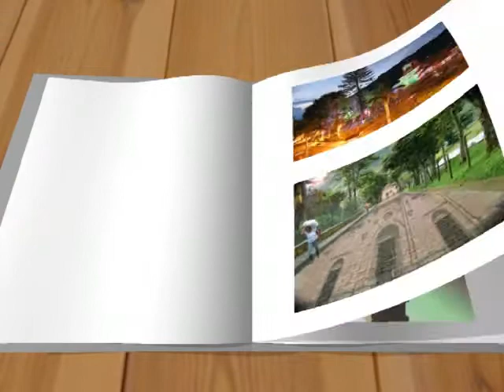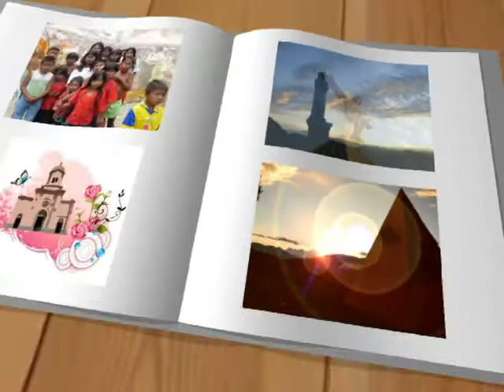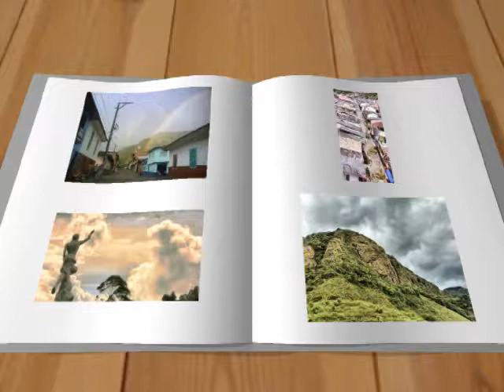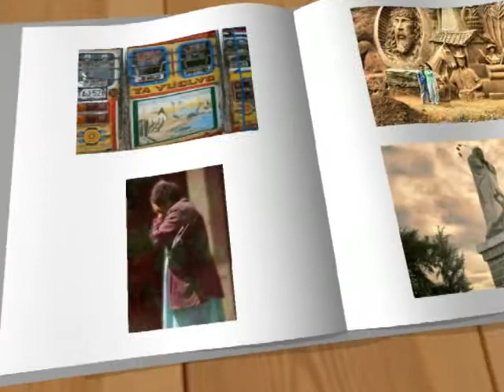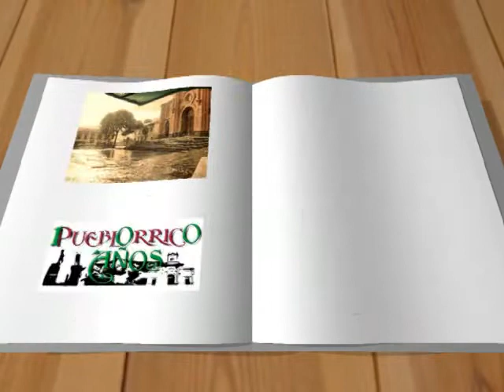PUEBLORRICO 100 AÑOS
Homenaje a Pueblorrico en su centenario, tierra de pujanza.
Por: Jhony Arias - Locco Mc - Co2 Mc - Freedy Arias.